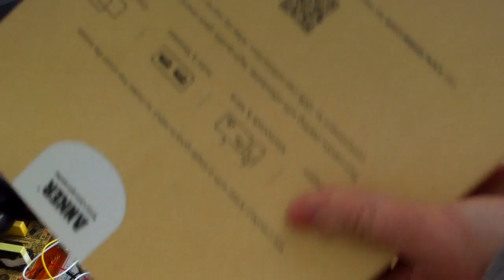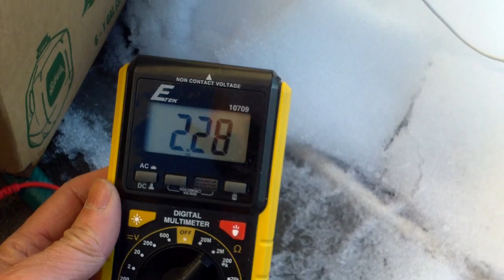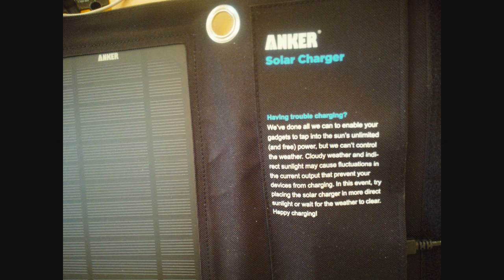Anker 14 watt folding solar charger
The 4 panel unit outputs about 5 v at a little over 2 amps. This is what is needed to charge my ipad Air and my 18650 lithium ion battery pack. It will never be as quick as using the dedicated Apple charger because the sun moves around. Good thing is it does work and will give out a little over 11 watts even in the winter sun . The ipad Air recognizes it at times and other times it won't. Regardless, it continues to charge at the rate of about 10 per cent an hour.